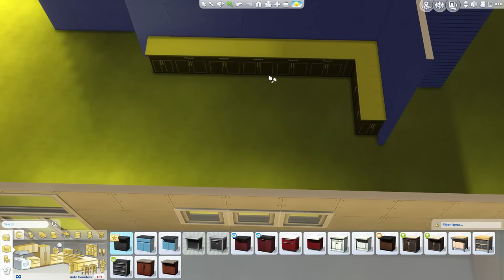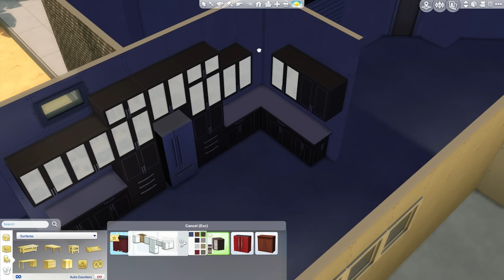The Sims 4 - Let's Build a Modern Mansion - Part 4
Welcome to the fourth part of my Sims 4 let's build series :) In this episode we improve the shape of the house and begin work on the kitchen! If you have any feedback, I'd love to hear it!